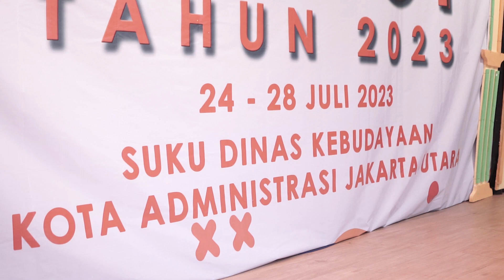Apresiasi & Lomba SENI NUANSA RELIGI - Hari 2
Sudin Kebudayaan Kota Administrasi Jakarta Utara mengadakan event Apresiasi & Lomba SENI NUANSA RELIGI tahun 2023 yang diadakan di Gedung Aki Tirem, Pusat Pelatihan Seni Budaya Jakarta Utara, Jl. Yos Sudarso No.27-29, Tanjung Priok, dari tanggal 24 Juli - 28 Juli 2023 lalu.

Pada ajang tersebut berkompetisi berbagai grup musik yang ada di wilayah Jakarta Utara dengan kategori Marawis, Nasyid, Hadroh, Pop Akustik Religi dan Qasidah.